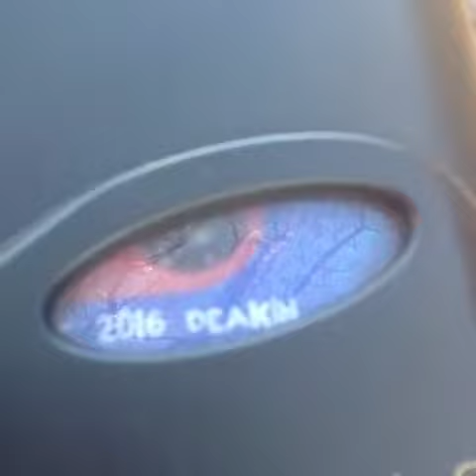Harpy Sketches Deakin (KEEP CLOTHING)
Released by Keep clothing late in 2017.

This video is not intended to be a representation of the content within being my own, and is for tape heads and music enthusiasts.